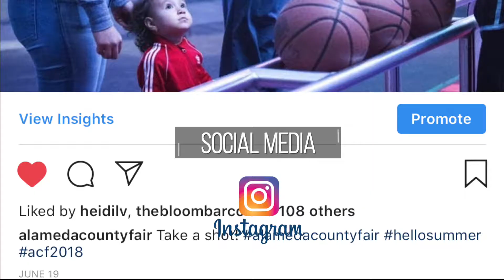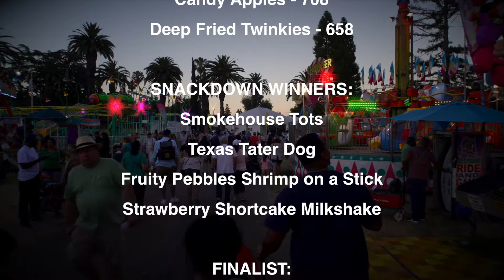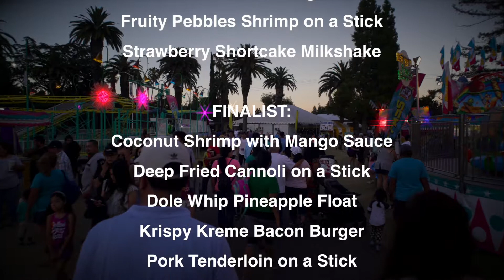Sizzle Reel 2018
Highlights from the 2018 Fair